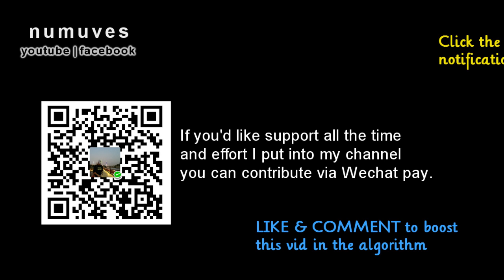American Host REACTS to FACTS about CHINA | a glitch in the matrix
A rare moment when a US talking head hears positive things about China which is usually censored in the media. He laughs up a storm and tries to recover this "unacceptable" situation! Watch how he handles it!